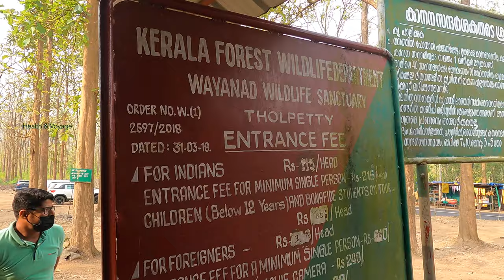Wayanad One day Trip |Tholpetty Wildlife Sanctuary Jeep Safari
Wayanad One day Trip | Tholpetty Wildlife Sanctuary Jeep Safari |Banasura Dam |Kuruva Dweep🏝 Trailer
WAYANAD WILDLIFE SANCTUARY
Tholpetty Wildlife Sanctuary Jeep Safari | Thirunelli | Bavali Border | Wayanad Wildlife Sanctuary

Best place to visit in Wayanad : This video contain Information regarding Major attractions of Wayanad district  in Kerala

Wayanad is a rural district in Kerala state, southwest India. In the east, the Wayanad Wildlife Sanctuary is a lush, forested region with areas of high altitude, home to animals including Asiatic elephants, tigers, leopards and egrets. In the Ambukuthi Hills to the south, Edakkal Caves contain ancient petroglyphs, some dating back to the Neolithic age.
DM For Paid Promotions
Marketing Products

Equipment used in Health & Voyage :

This is the 5th episode of Wayanad tourist places. In this episode, I set out to explore Thirunelli forest, Tholpetty Wildlife Sanctuary and jeep safari, Muneeswaran Kunnu, and Bavali Border. You can watch the other videos in this series

Wayanad Wildlife Sanctuary
The Wayanad Wildlife Sanctuary is an animal sanctuary in Wayanad, Kerala, India. It has an extent of 344.44 sq. km with four ranges namely Sulthan Bathery, Muthanga, Kurichiat, and Tholpetty. A variety of large wild animals such as Indian bison, elephant, deer, and tiger are found there. There are also quite a few unusual birds in the sanctuary. In particular, peafowl tends to be very common in the area. Wayanad Wildlife Sanctuary is the second largest wildlife sanctuary in Kerala. It is bestowed with lush green forests and rich wildlife. This wildlife area houses some of the rare and endangered species of both flora and fauna.

Established in 1973, the sanctuary is now an integral part of the Nilgiri Biosphere Reserve. It is bounded by a protected area network of Nagarhole and Bandipur of Karnataka in the northeast, and on the southeast by Mudumalai of Tamil Nadu. The sanctuary is part of the Nilgiri Biosphere Reserve. The Western Ghats, Nilgiri Sub-Cluster.

Wayanad wildlife sanctuary offers a jeep safari through the forest at Tholpetty forest office and Muthanga forest office. Tholpetty Wildlife

How to reach Tholpetty Wildlife Sanctuary:
Tholpetty Wildlife Sanctuary is located 20 km east of Mananthavady on the Kodagu Road. Thalassery is the nearest railway station about 60 km away, You can reach it easily by public or private transport.
How to Plan Wayanad Trip | Wayanad Travel Guide | Best Place to Visit in Wayanad | Wayanad Trip Plan
Wayanad Trip,  Wayanad Trip Plan, Wayanad Travel Guide, How to Plan Wayanad Trip, How to set a tour plan in Wayanad, Wayanad the Complete Tour Guide, Top 10 Tourist Places in Wayanad, Best Place to Visit in Wayanad.

Banasura sagar dam Boating I Banasura dam wayanad
Best in wayanad
Top Ten Places to Visit In Wayanad
Wayanad Tour
Wayanad Trip
kuruvadweep wayanad